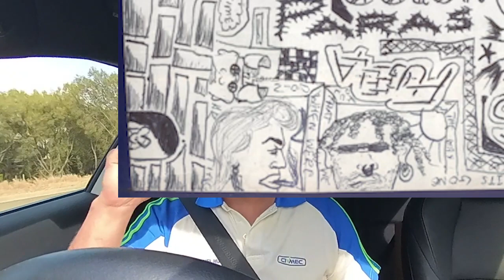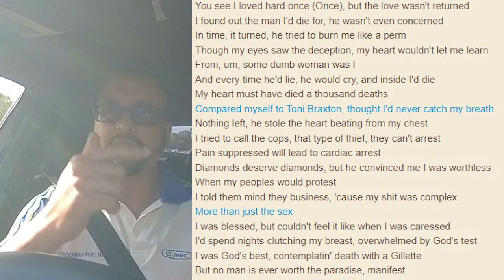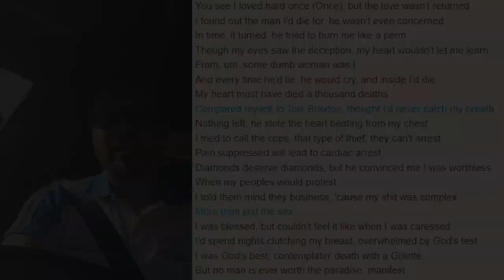Time Capsule - Oshwal High and Jain Extras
Tag - Nirav, Kartik, Mukund, Aruna,